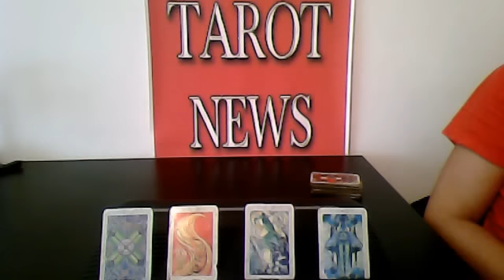Daily Tarot Reading, Adjust To External Events, for 28 of September